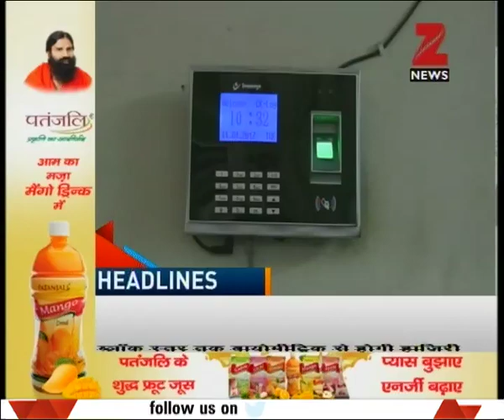HEADLINES 7 PM | Shivpal Yadav demands resignation of Akhilesh yadav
Shivpal Yadav demands resignation of Akhilesh yadav. Watch the full segment for more details.